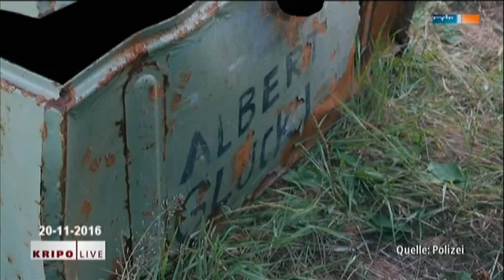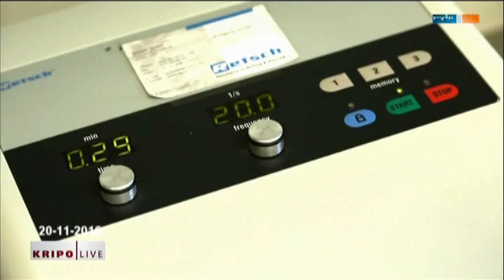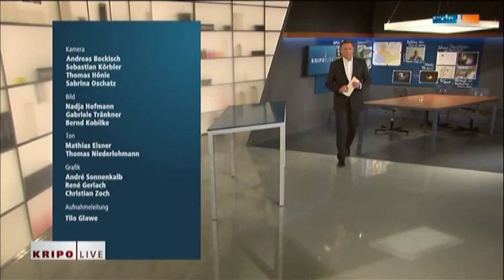kripo live 20 11 2016 rowdyradfahrer unbekannter Toter